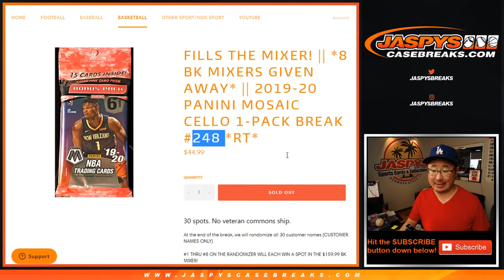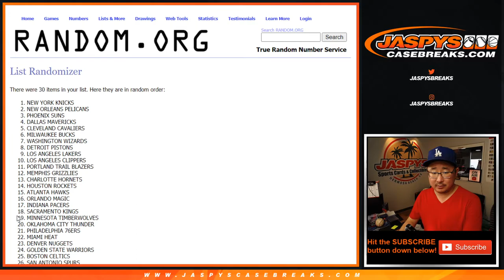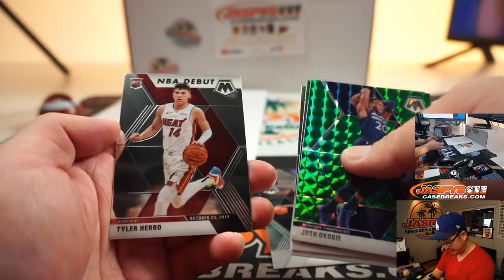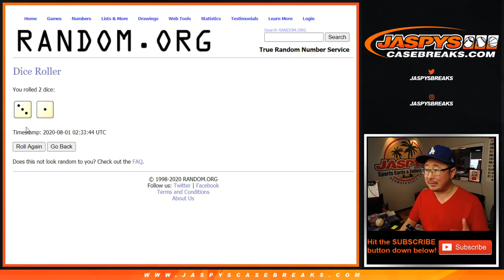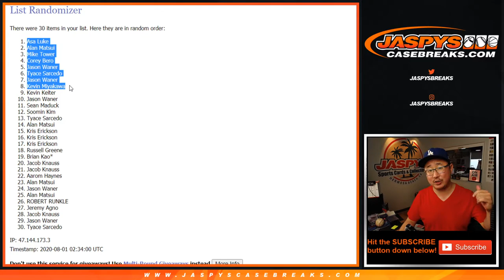F, 07.30.20 || 1Pack (Cello) RT #248 || 2019-20 Panini Mosaic Basketball (NBA)